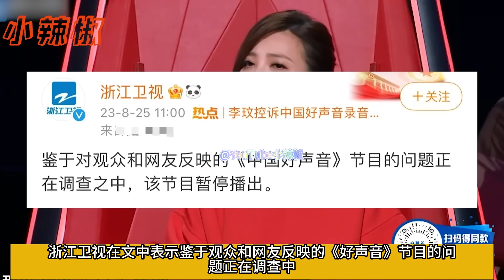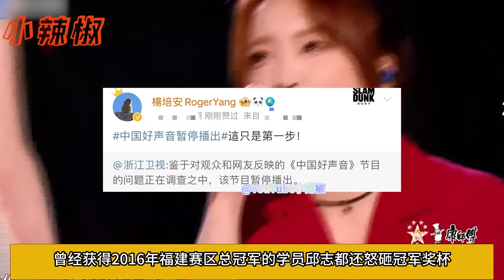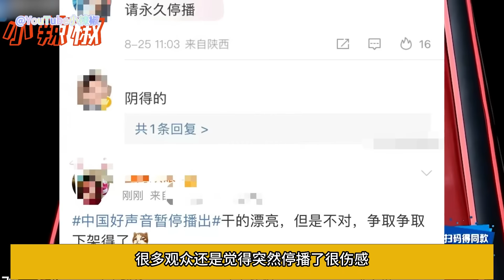大快人心！《好聲音》宣佈永久停播被立案調查！此前營收暴跌9億，十幾位明星受波及調查，李克勤周華健晚節不保，那英瑟瑟發抖！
大快人心！《好聲音》宣佈永久停播被立案調查！此前營收暴跌9億，十幾位明星受波及調查，李克勤周華健晚節不保，那英瑟瑟發抖！周华健